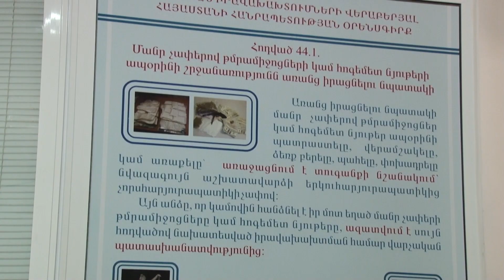Ոստիկանները հայտնաբերել են թմրանյութ օգտագործած վիճակում մեքենա վարող անձանց